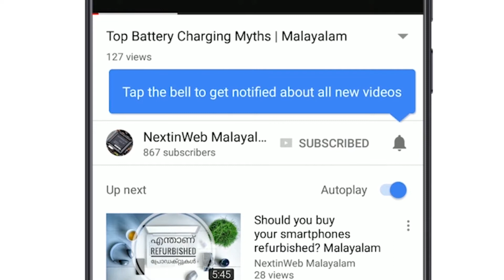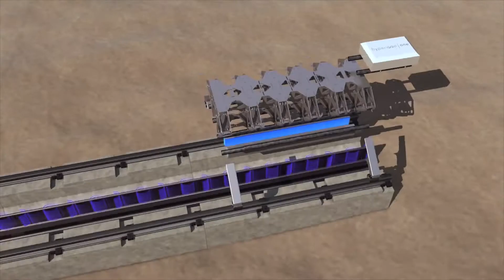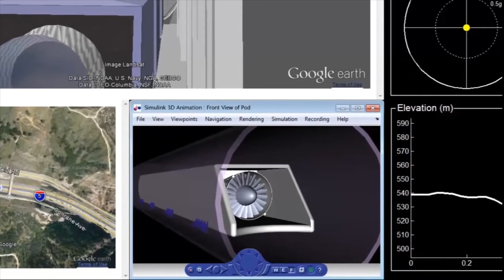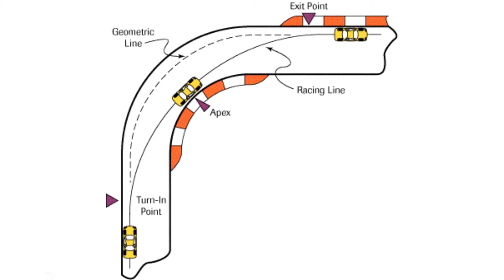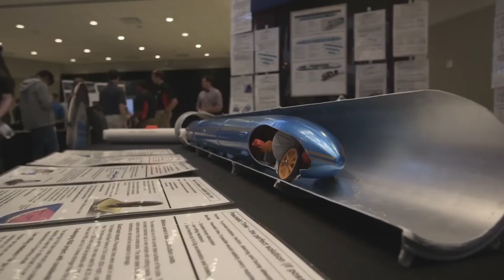The future of travel - the Hyperloop | Malayalam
The Hyperloop is a capsule that is supposed to glide through a steel tube at 1200 kilometers an hour.